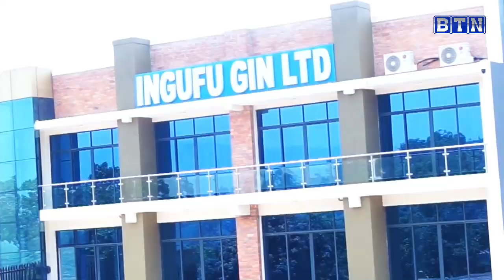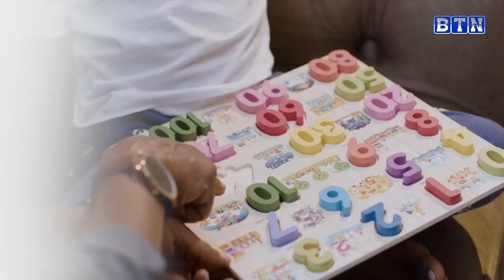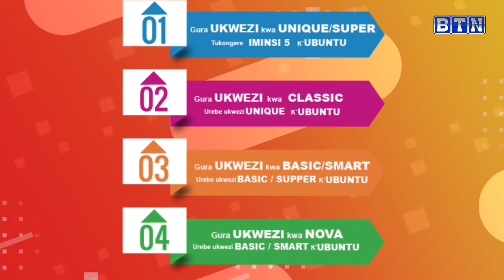SPORTSZONE APR FC MURI CAF CHAMPIONS LEAGUE\\PATRIOTS BBC 59-69 APR BBC// YANGA SC//